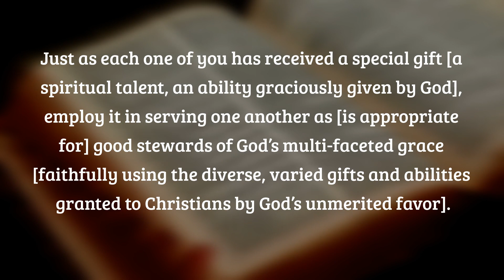April 24, 2021 | Pastor Todd's Daily Devotion